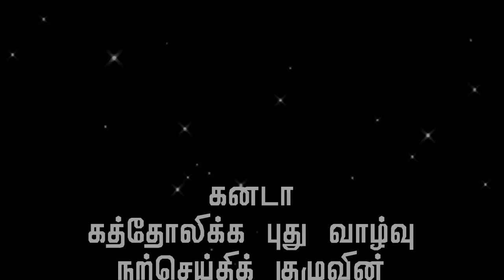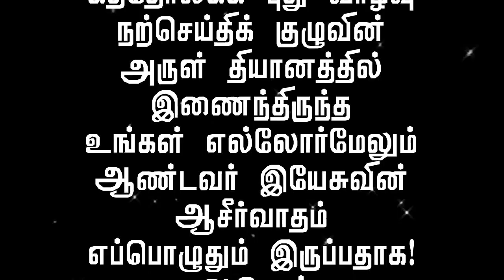Tamil New Life-Message-March-11-2016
மரிப்பதற்காகவே பிறந்தார்!